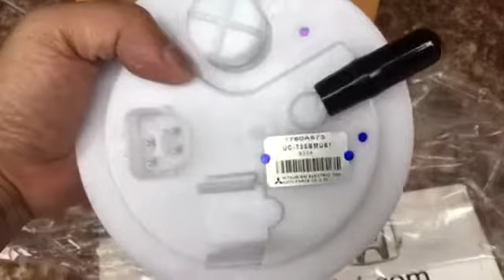Cụm bơm xăng xe mitsubishi attrage, mirage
Cụm bơm xăng xe mitsubishi Attrage giá tốt nhất
Trong quá trình lưu thông xe trên đường không thể tránh khỏi va chạm gây vỡ gãy, hỏng hóc Cụm bơm xăng xe mitsubishi Attrage. Và phụ tùng An việt website PhutungAnviet.com Chuyên cung cấp phụ tùng dòng xe mitsubishi Attrage với giá tốt nhất.
• Cụm bơm xăng xe mitsubishi Attrage CVT
• Cụm bơm xăng xe Attrage 2015
• Cụm bơm xăng xe Attrage 2016
• Cụm bơm xăng xe Attrage 2017
• Cụm bơm xăng xe Attrage 2018
• Cụm bơm xăng xe mitsubishi Attrage MT-STD
• Cụm bơm xăng xe mitsubishi Attrage MT
• Cụm bơm xăng xe Mitsubishi  Attrage
• *Cụm bơm xăng xe mitsubishi Attrage ở đâu giá tốt nhất
Để trả lời câu hỏi:
– Mua Cụm bơm xăng xe mitsubishi Attrage ở đâu?
– Ở đâu bán Cụm bơm xăng xe Mitsubishi Attrage giá rẻ?
– Mua Cụm bơm xăng xe mitsubishi Attrage ở đâu tại hà nội?
– Cụm bơm xăng xe mitsubishi Attrage chính hãng tại hà nội?
– Cụm bơm xăng xe mitsubishi Attrage chính hãng tại Hồ Chí Minh?
– Mua phụ tùng xe mitsubishi Attrage ở đâu?
– Bán Phụ tùng chính hãng xe Mitsubishi Attrage ở đâu?
• Với hơn 20 năm kinh nghiệm trong lĩnh vực phụ tùng ô tô. Chúng tôi chuyên phân phối các sản phẩm phụ tùng ô tô của MITSUBISHI. Với đội ngũ nhân viên được đào tạo từ hãng MITSUBISHI am hiểu chuyên sâu về dòng xe MITSUBISHI.

• * Đến với phụ tùng Mitsubishi An Việt Quý khách hàng sẽ được:
• 1  Được tư vấn miễn phí về phụ tùng ô tô Mitsubishi, cách lựa chọn phụ tùng Mitsubishi Attrage phù hợp với nhu cầu, chuẩn theo dòng xe và điều kiều kiện kinh tế của khách hàng.
• 2. Quý khách hàng sẽ được mua phụ tùng Mitsubishi Attrage  chính hãng, chất lượng tốt và giá cả rẻ nhất thị trường.
• * Cam kết của phụ tùng ô tô Mitsubishi An việt
1. Cụm bơm xăng xe mitsubishi Attrage Giá tốt nhất thị trường.
2. Giao Cụm bơm xăng xe mitsubishi Attrage cho Quý khách đúng chủng loại,  Mã hàng, và đúng thời gian mà hai bên đã cam kết.
Công ty phụ tùng ô tô An việt chuyên cung cấp phụ tùng các dòng xe Mitsubishi: phụ tùng Mitsubishi Attrage, phụtùng xe Lancer IO, phụ tùng xe Triton All New, Phụ tùng xe Triton, Phụ tùng xe Pajero Sport, Phụ tùng xe outlander, Phụ tùng xe Xpander, Phụ tùng xe Grandis, Phụ tùng xe Zinger, Phụ tùng xe Jolie, phụ tùng xe Mitsubishi Pajero, Phụ tùng xe Mirage.